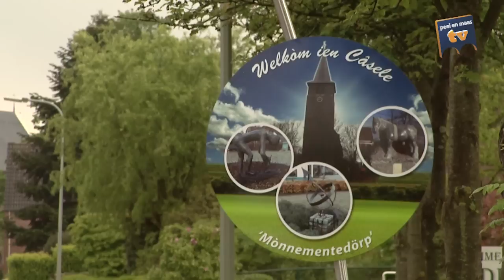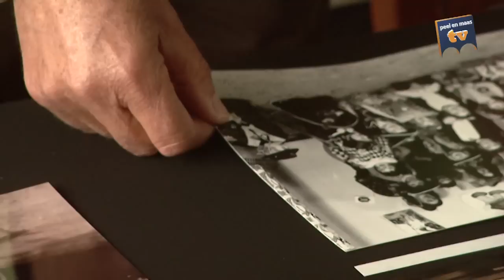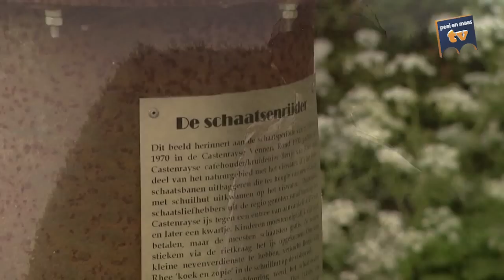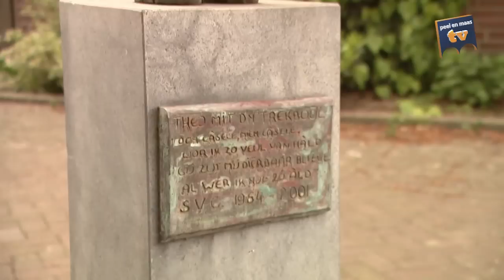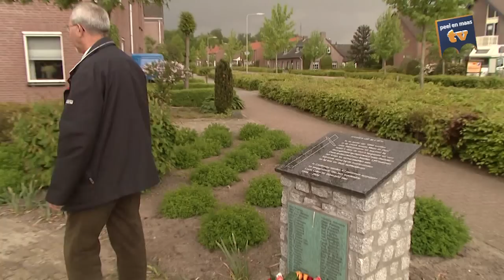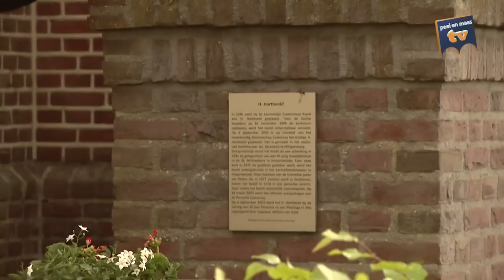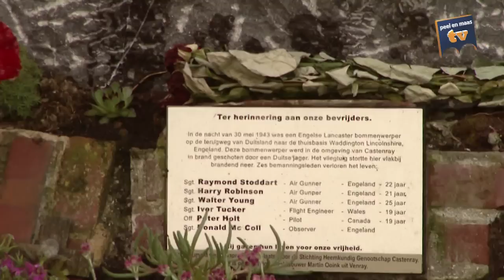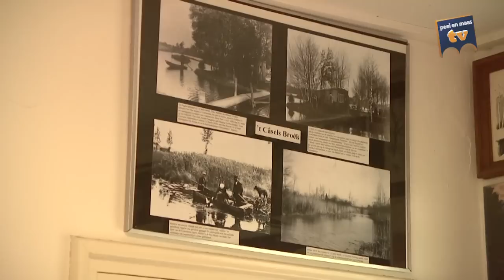De Passie van Jan Strijbos - 23 maart 2013 - Peel en Maas TV Venray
In deze aflevering van De passie is een portret van Jan Strijbos uit Castenray te zien. Castenray telt veel monumenten. De heemkundevereniging onder aanvoering van Jan Strijbos pakt vrijwel elk jaar een nieuw project aan.
Mensen met een passie, die telt Venray veel. In de portrettenreeks De passie van stelt Peel en Maas TV maandelijks een van die mensen aan de kijker voor. Dit programma wordt geproduceerd door Audica Video.